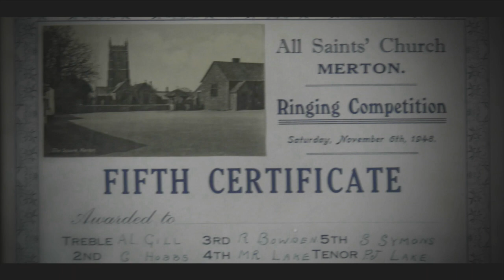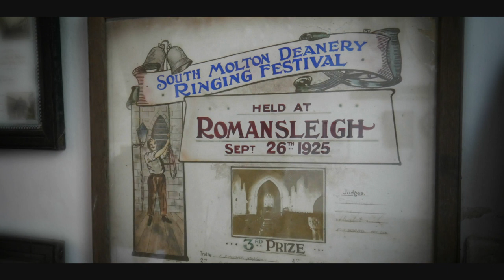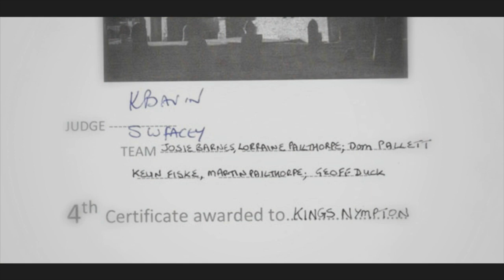Kingsnympton Bellringing Documentary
Short video about the story of bellringing in the North Devon village of Kingsnympton.